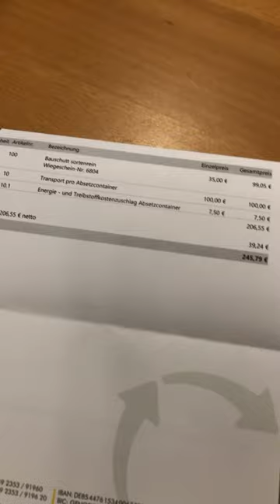So viel kostet ein Bauschutt-Container | Sanierung Vlog 12